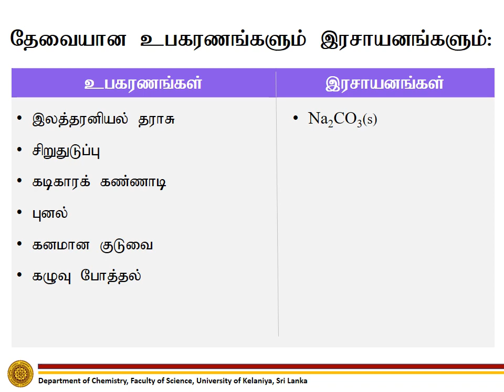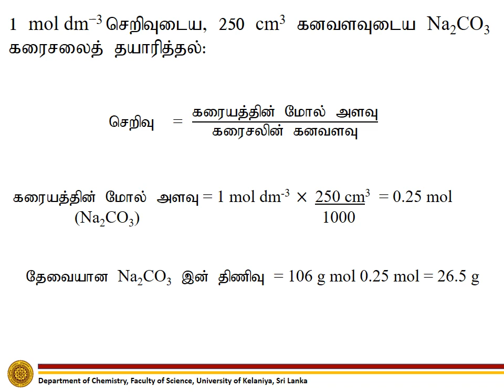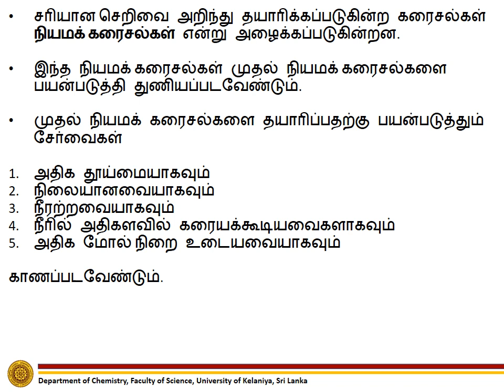04. Preparation of standard solutions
Practical Handbook